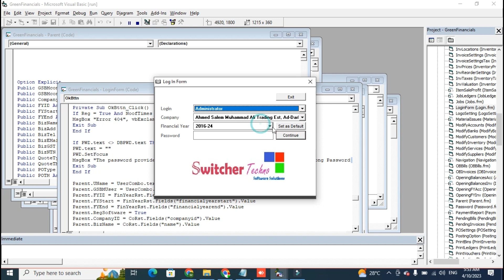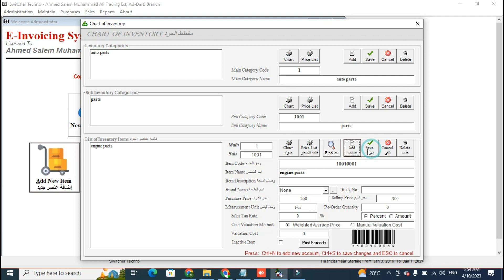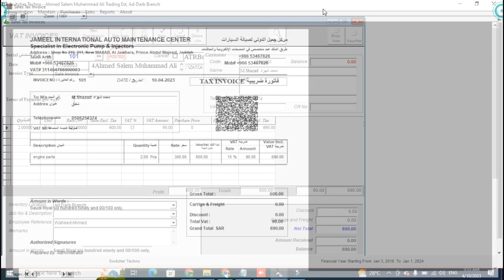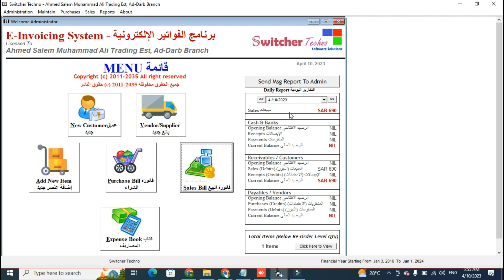Free ZATCA E-Invoicing VAT Billing Software - Zatca QRCode Fatoora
We are offering you a complete Free ZATCA E-Invoicing VAT Billing Software - Zatca QRCode Fatoora